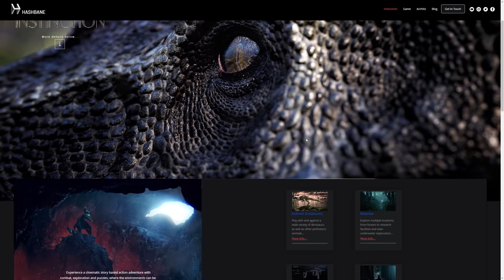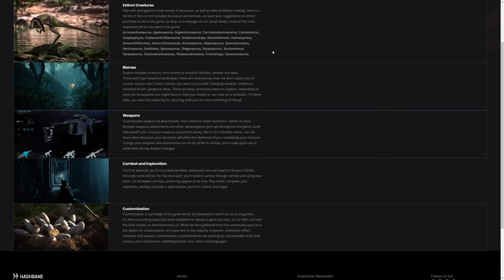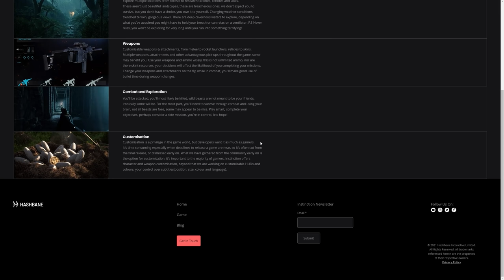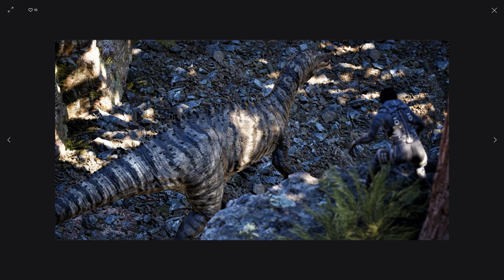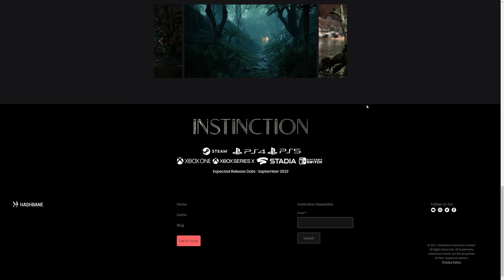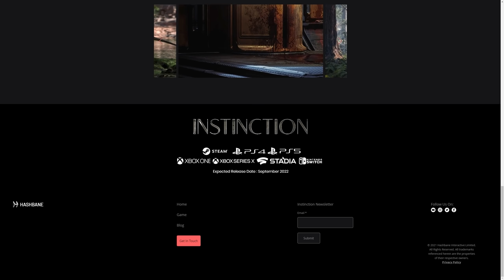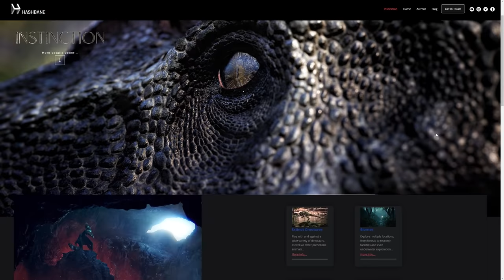ANOTHER New Dinosaur Game?! Spooky New Trailer | Instinction Trailer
Instinction - A new full trailer has dropped for Instinction, a first person shooter containing a bunch of dinosaurs AND marine/flying prehistoric life!

ABOUT INSTINCTION
 Experience a cinematic story based action adventure with combat, exploration and puzzles, where the environments can be as treacherous and beautiful as the creatures you encounter.

Environmental puzzles will have you completing quests and searching for ancient artefacts left by an unknown civilisation long since gone, or so you thought, while navigating stunning locations with ever changing weather conditions and embark on an unforgettable journey.

For Adventure!